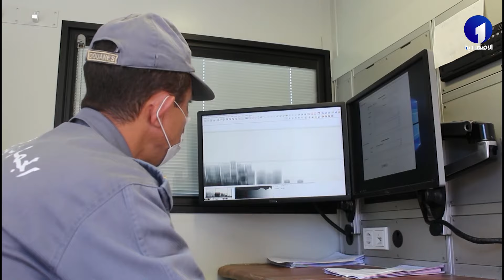تجارة | ترقيةنموذج اقتصادي قائم على تثمين الإنتاج الوطني وترشيد الواردات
قناة الاقتصادية الأولى
التردد: 10922
الترميز : 27500
معامل الترميز : 7 / 8
الإتجاه : أفقي
قمر نايلسات
موقع ويب: